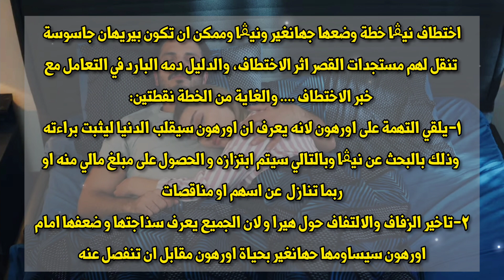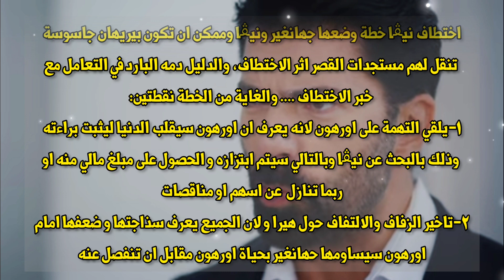ترجمة حرفية لإعلان الحلقة 215 من مسلسل االأسيرة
مسلسل_الأسيرة_إعلان_الحلقة 216
مسلسل_الأسيرة_إعلان_الحلقة_216_مترجم
مسلسل_الأسيرة_إعلان_الحلقة ٢١٦

الأورهير
الأورهير